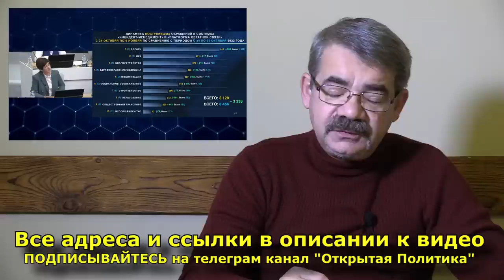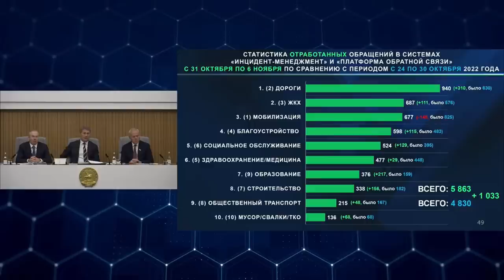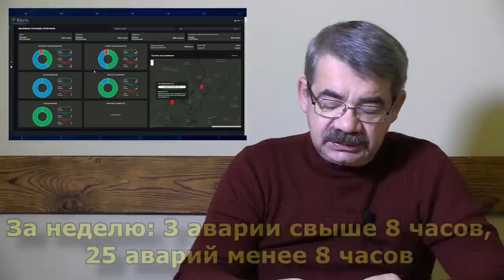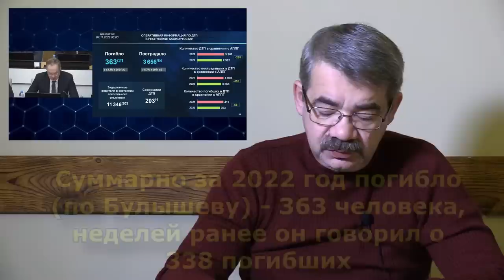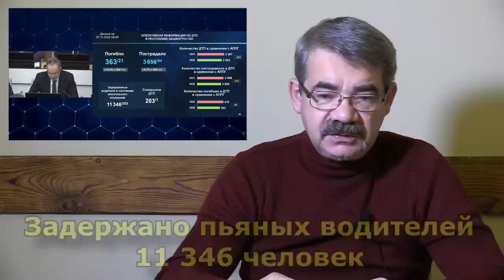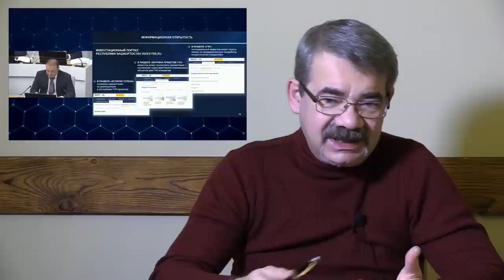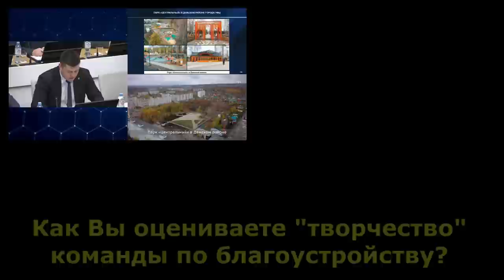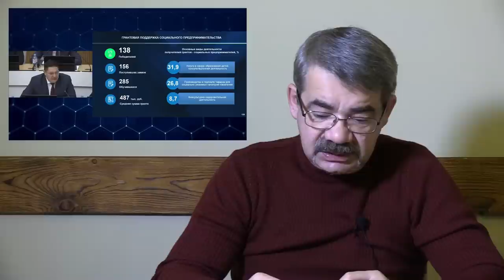"Борть - всему голова?" "Открытая Политика". Выпуск - 447. 08.11.22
Хронометраж выпуска:
00:19 - Борть - наше будущее...;
02:50 - "Туда - не лезьте!";
05:24 - Исчезающие дворники;
08:30 - "Не понимаю, но одобряю...";
14:12 - Продолжат "осваивать"...;
21:47 - Скромные успехи Афзалова;
25:13 - "Роскошь тучных годов...";